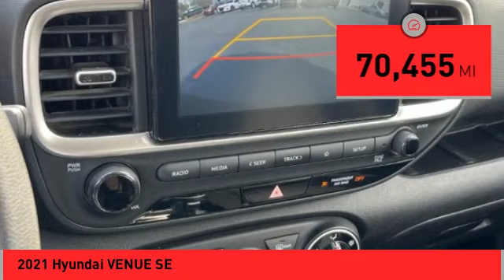2021 Hyundai VENUE Asheville NC PN618254Q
2021 Hyundai VENUE SE

Recent Arrival! CARFAX One-Owner. 2021 Hyundai Venue SE Galactic Gray **Available at Fred Anderson Nissan of Asheville. Call us today at **, Keyless Entry.brFWD IVT I4 30/33 City/Highway MPGbrbrQualifying Non-Certified Used Nissans bought here and serviced at a FAMILY STORE receive our FULL ANDERSON FAMILY PLAN at NO COST to YOU! Our full family plan includes: 3-Day Vehicle Exchange*Lifetime Oil Changes*Lifetime Service Loaners (with $300+ Service)*Lifetime Car Washes(with Service)*MUCH MORE! (Value exceeds $1,000 in first years of ownership) Call us at , go or visit us at Fred Anderson Nissan of Asheville - 629 Brevard Rd Asheville, NC 28806 to learn more! Our # 1 goal is to help you find the vehicle you love at a price you can afford wrapped in a deal you don't want to walk away from. All prices exclude tax, tag, license, title, and registration for your state; NC inspection (up to $30 on used vehicles), and admin ($699) fees. All vehicle internet pricing is subject to change and requires standard financing through NMAC. From time to time in the transfer of data on the internet there are errors, the dealer is not responsible for errors in advertised price. See dealer for complete details.brbrWelcome to Fred Anderson Nissan of Asheville - We're so happy you're here! Whether you stopped by because you are looking for a reliable, honest Nissan dealership in NC, or you're just browsing for your next dream car, we are ready and willing to do whatever we can to help make your experience a truly exceptional one. We typically stock over 300 new and 100 used vehicles DAILY and work with over several different banks to help ensure you get your best deal! (Production and transportation limitations beyond our control may cause inventory levels to vary). We are proud to serve our neighboring customers in Asheville, NC, along with our customers throughout the Black Mountain, Mars Hill, Weaverville, Waynesville, Hender